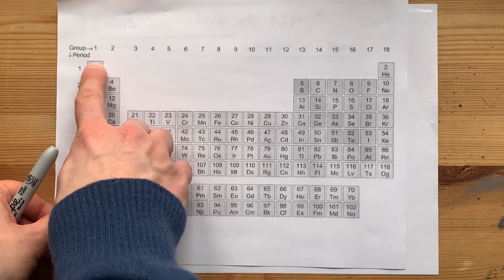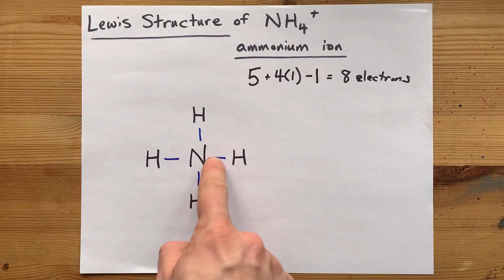Lewis Structure of NH4+, Ammonium ion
The ammonium ion is one nitrogen atom (which is a non-metal) and four hydrogen atoms (also non-metals). These atoms will combine with covalent bonds, even though the end result here is an ion.
Nitrogen PREFERS to have three covalent bonds, but in this case an extra hydrogen attached to what *would be* a lone pair on N.